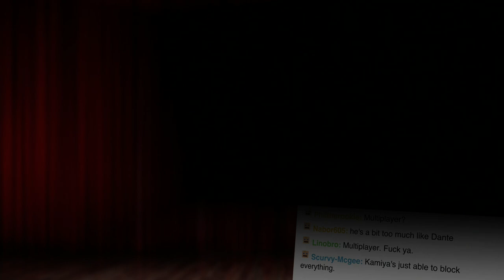Fran Bow Official Trailer!